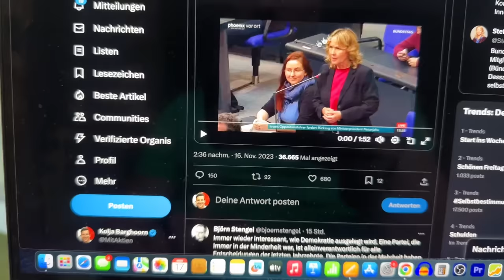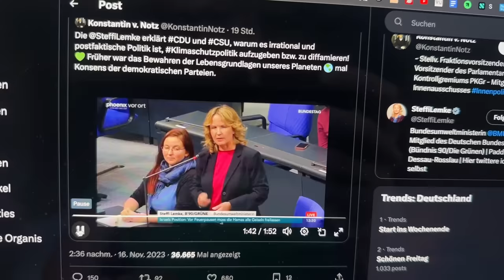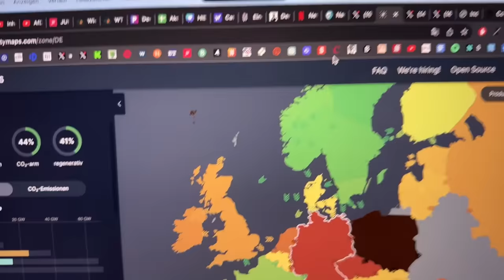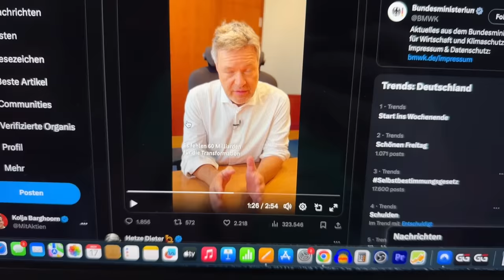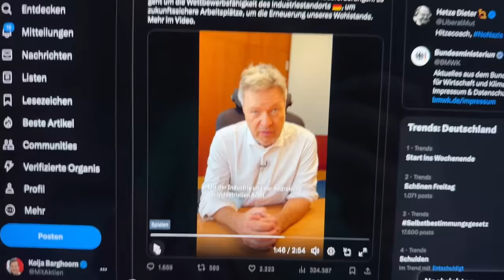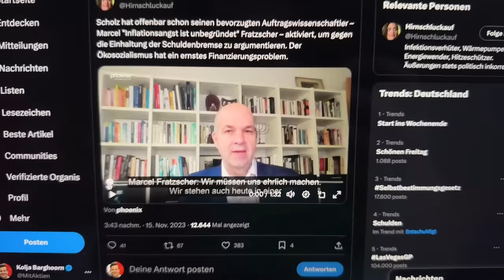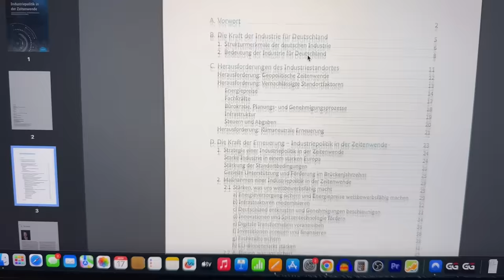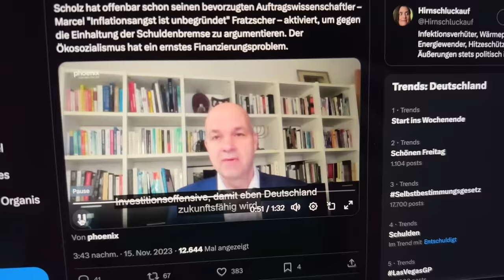Habeck: "Hilfe 60 Milliarden sind WEG!"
Die Umweltministerin Steffi Lemke der Partei die Grünen wirft der Opposition vor, sich nicht mehr für Klimaschutz einzusetzen, und sich "zu freuen" dass das Verfassungsgericht richtig geurteilt hat.